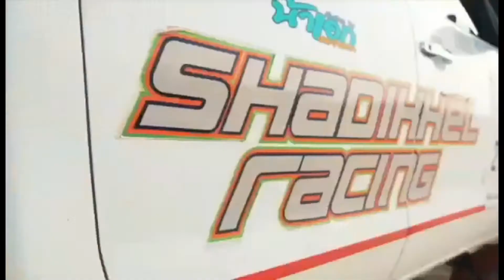toyata vigo prepare for jeep rally